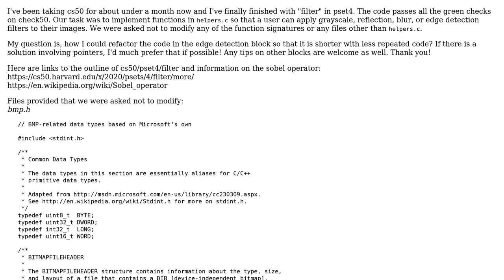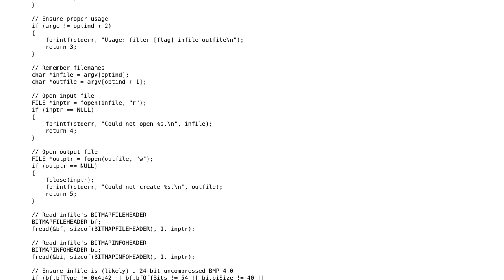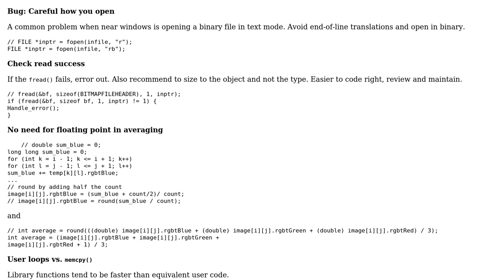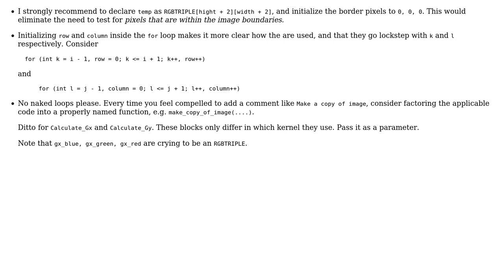Code Review: cs50 filter(more comfortable) - Image filters in C (2 Solutions!!)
Code Review: cs50 filter(more comfortable) - Image filters in C

With thanks & praise to God, and with thanks to the many people who have made this project possible! | Content (except music & images) licensed under CC BY-SA | Music | Images & others | With thanks to user vnp user khoaHyh user greybeard user chux - Reinstate Monica and the Stack Exchange Network Trademarks are property of their respective owners. You are responsible for your own actions.